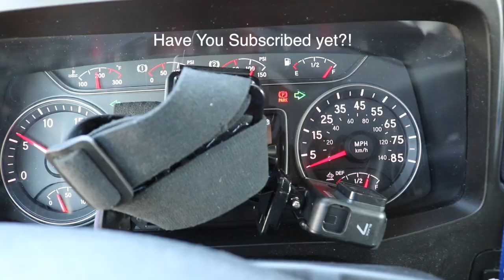The Coolest Receivers In Florida!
Today I got Live Unloaded In Florida (FL) and the receivers were the coolest. They let me film and I got some good shots! I'm excited to see what's next.